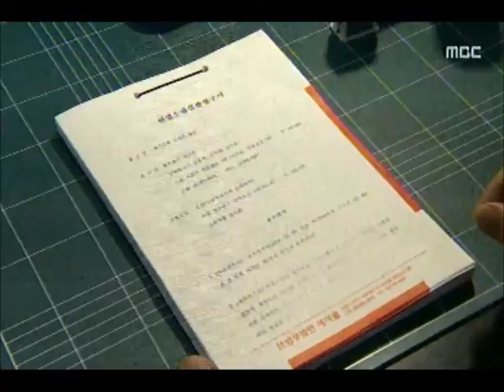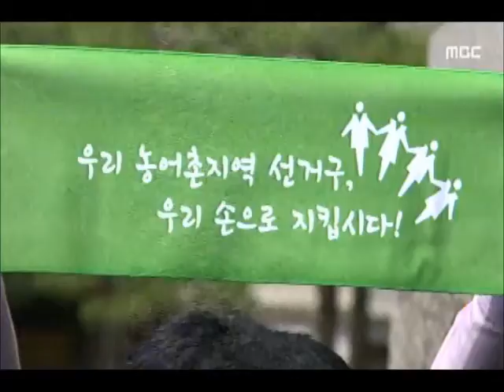[청주MBC뉴스] 시골의원 선거법 헌법소원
◀앵커▶
 인구 만을 기준으로 한 선거구 획정으로
지역구 존립 자체가 불투명해진
농어촌 국회의원들이 헌법소원을 냈습니다.
 충북도 예외가 아닌데요.
 내년 총선, 또다른 변수가 생겼습니다.
 신병관 기자입니다.

            ◀ＶＣＲ▶

 선거구별 인구 편차를 2대1 안에서
맞춰야 한다는 헌법재판소 결정으로
인구 하한선에 걸린 도내 남부 3군 선거구,

 인구 늘리기도 역부족,
인근 중부 4군 선거구에서 괴산군이
남부 3군으로 조정될 가능성이 점쳐지며
두 선거구 모두 인위적 개편에 직면해있습니다.

 선거구가 통폐합, 조정될 위기에 놓이자
농어촌 지역구 국회의원 13명은
인구만이 절대적 기준이 되면서
지역 대표성이 훼손되고 있다며
헌법소원 심판을 청구했습니다.

 공직선거법이 인구, 행정구역, 지세, 교통
등을 고려해 선거구를 획정한다고 규정해놓고
인구를 빼고는 구체적인 기준이 없다는 겁니다.

           ◀ＩＮＴ▶박덕흠 국회의원

 헌법소원 심판 청구에는
농어민 단체도 동참했습니다.

 인구 편차처럼 한 선거구의
행정구역 수나 면적도 상한선을 정해
혼란을 막아달라고 요구했습니다.

           ◀ＳＹＮ▶긴진필 농업경영인회

 헌법소원은 한달간의 사전심사를 거친 뒤
180일 안에 결정하도록 돼있습니다.

 다만, 강제 규정이 아니어서 내년 총선 선거구 획정 전 결정이 이뤄질 지는 지켜봐야 합니다.

 "이번 헌법소원 심판 청구에는
이대로 가다가는 농어촌 선거구는
계속되는 왜곡현상에 더욱 더 기형적으로
변해갈 것이라는 절박함이 담겨있습니다.
 mbc뉴스 신병관입니다."
           ◀ＥＮＤ▶